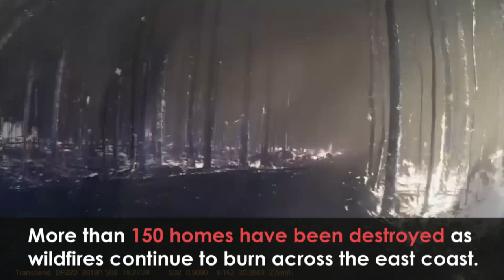Australia’s Inferno: This Is What It Looks Like Driving Through a Raging Bushfire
Australian firefighters captured dramatic footage showing what it is like being in the middle of a raging bushfire.

In the incredible video, a fire crew from New South Wales Rural Fire Service can be seen driving through flying embers with fires burning in the surrounding forest.

An equally shocking dashcam video shared by Davidson Rural Fire Brigade shows the inside of the inferno as emergency services seek stranded residents.

At least three people have died and more than 150 homes have been destroyed as several wildfires keep raging across the east coast of Australia.